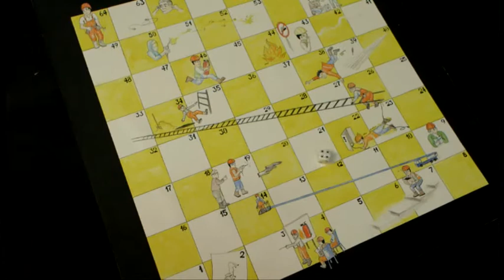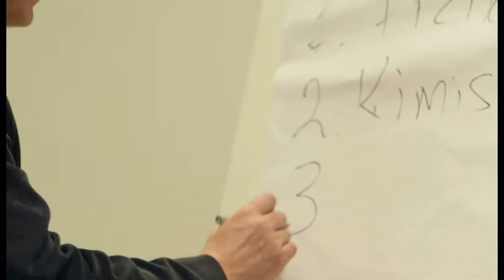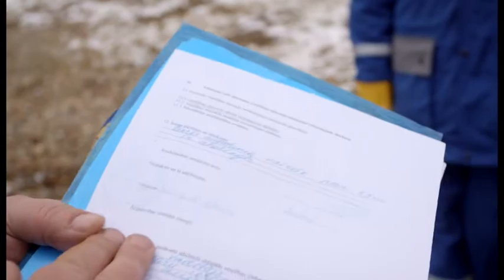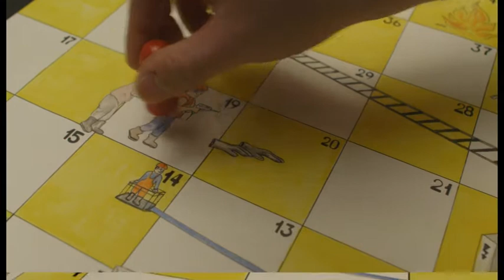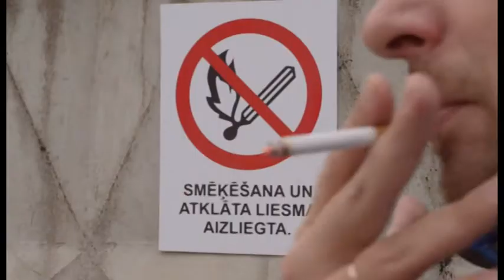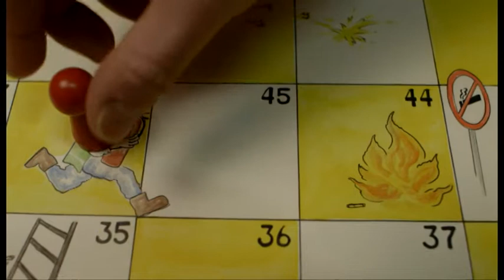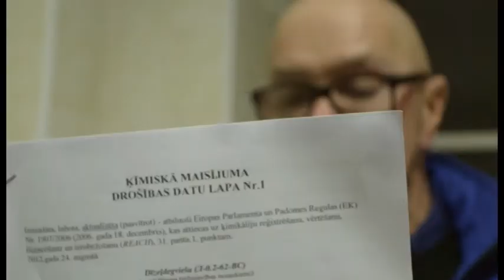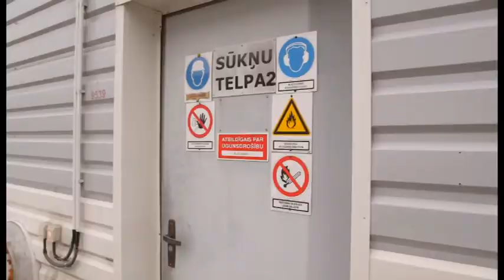Darbs ir kā spēle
LatRosTrans informatīvās filmas par darba aizsardzību uzņemšanā piedalījās arī uzņēmuma darbinieki. Tā stāsta par to, kas jāievēro pašiem darbiniekiem, rūpējoties par savu un kolēģu drošību.

Filma veidota kā daļa no "Darba aizsardzības preventīvo pasākumu plāna" ar Valsts Sociālās apdrošināšanas aģentūras atbalstu.

"LatRosTrans" informative film about worker protection tells the story about what companies employees have to do themselves to take care of their own safety and the safety of their coworkers.

The film is created as a part of the "Preventative action plan for workplace safety" with the support of State Social Insurance Agency.